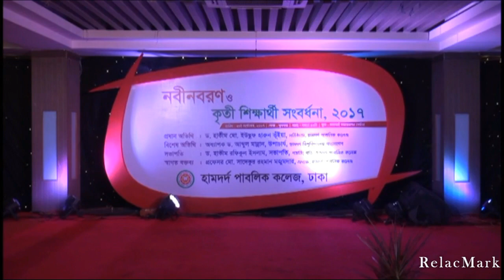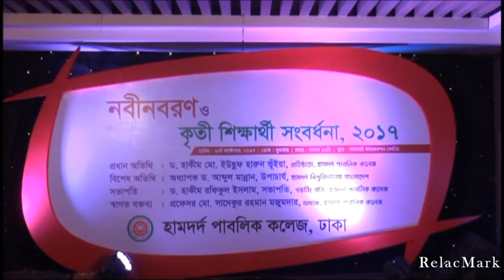Lovely dance || Just wow ||group dance performance Part-1,batch-08, Nobin Boron 2017.